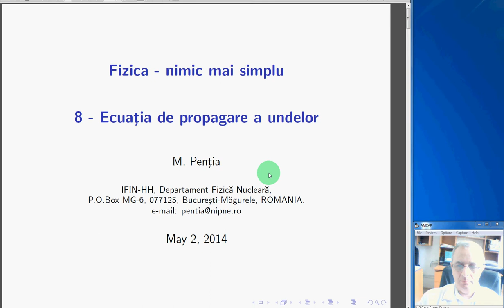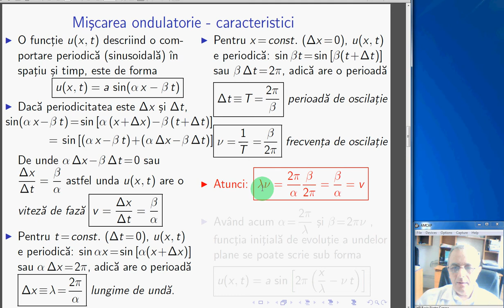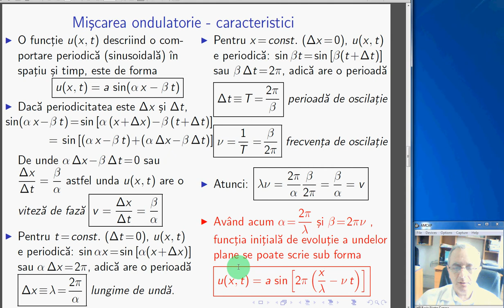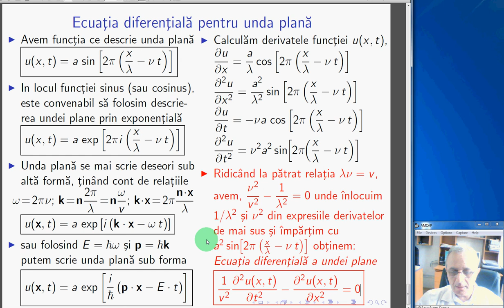8. Ecuația undelor de propagare - IFIN-HH Outreach (Mircea Penția)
- Miscarea ondulatorie - caracteristici
- Ecuatia diferentiala pentru unda plana